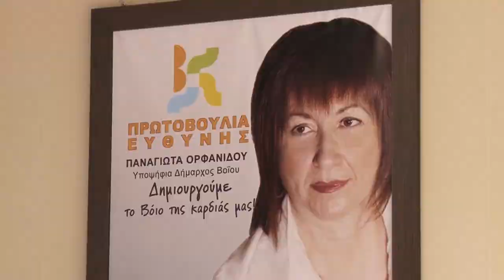Εγκαινια εκλογικου κεντρου Παναγιωτας Ορφανιδου